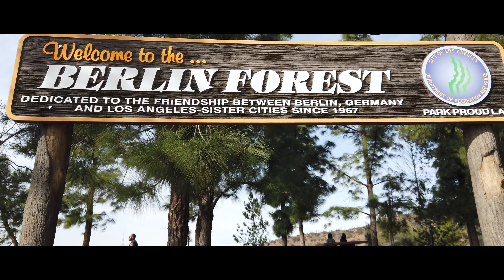Vlog Los Angeles Partie 2: Happy New Year's 2020 Academy L.A (Dji Osmo Pocket 4K)